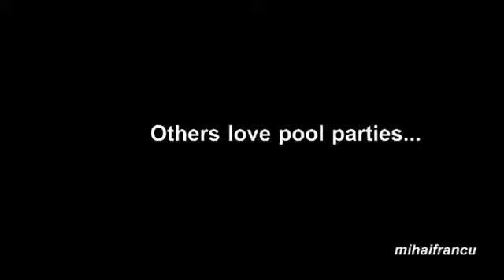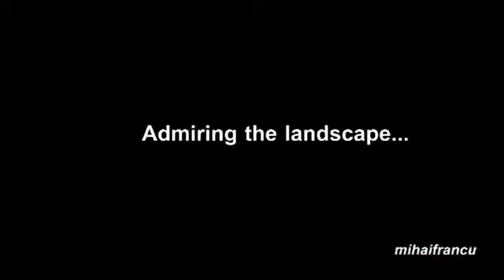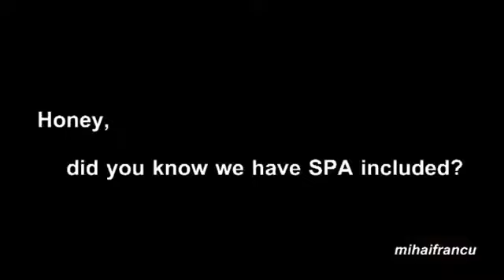Animals on Vacation Compilation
Animals on Vacation Compilation What do animals do on vacation? Well apparently there are dogs enjoying surfing, cats that like massages, bears that like playing like children, pool parties, .

Animal (Organism Classification) bear waving to people in car Dog (Organism Classification) animals who love blow dryers cats behaving like humans Viral .

failarmy, fails, compilation, failarmyyt, jukinvideo, jukinvideodotcom, ultimate, 2013, top10, best, epic, funny, FAIL, hilarious, january, february, march, april, may, .

Animals on Vacation Compilation What do animals do on vacation? Well apparently there are dogs enjoying surfing, cats that like massages, bears that like .